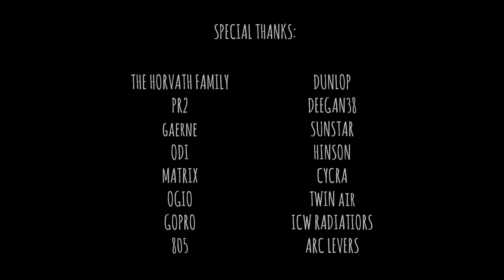Desolate - Darryn Durham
Caught between Pennsylvania seasons with Darryn Durham.